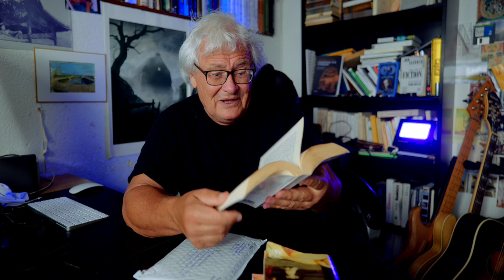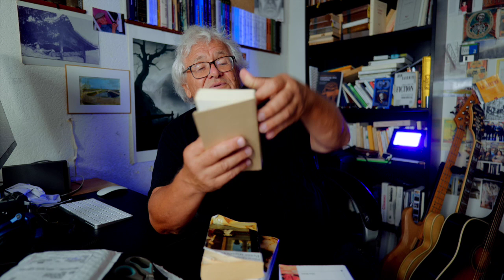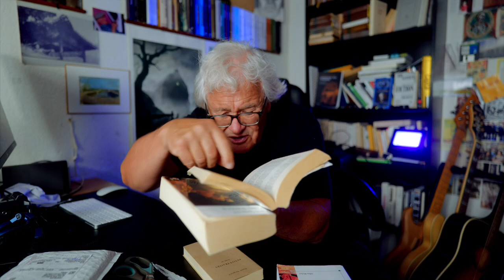2023.08.31 | Pascal Quignard de Montréal, et de grenouilles